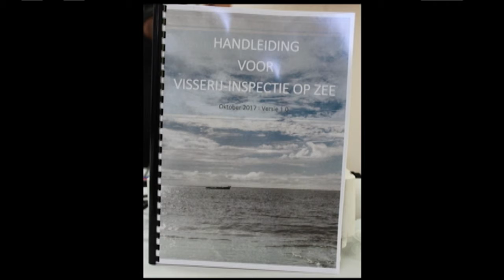14 10 2017 LVV en de Kustwacht sluiten visserij inspectie training af